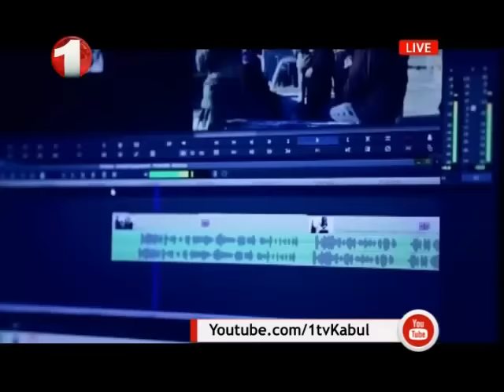Afghanistan Midday Dari News 09.12.2015 خبرهای نیمه روزی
مهمترین خبرهای نیمه روزی تا سر ساعت ۱۲ چهارشنبه ۱۸ عقرب ۱۳۹۴ خورشیدی